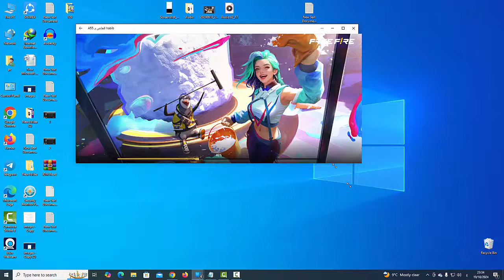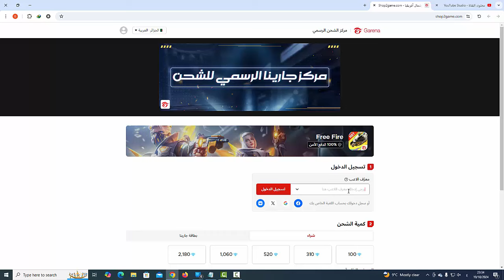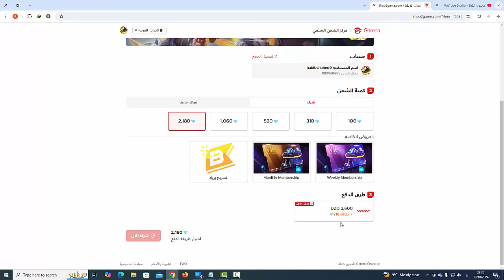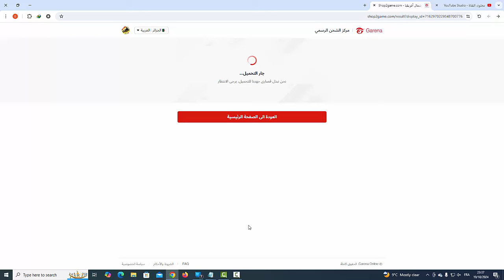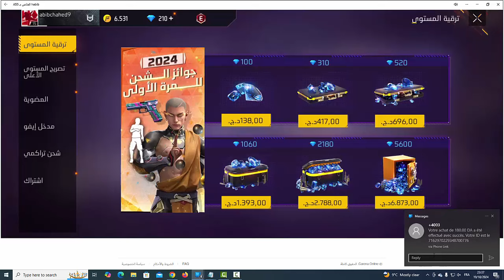حل مشكلة شحن جواهر فري فايرFree Fire بواسطة شريحة أوريدو عبر موقع غارينا shop2game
البداية: 00:00​
شحن جواهر فريفاير عن طريق أوريدو 1:09
مشكل الجواهر لا تصل 3:35
نصائح للشحن جواهر فريفاير عن طريق أوريدو  4:06
هل يمكن شحن  جواهر فريفاير عن طريق أوريدو بواسطه البونيص  4:29
اي نوع من شريحة اوريدو يقبل الشحن جواهر فريفاير   4:39
هل يمكن الشحن بواسطه موبيليس  او جيزي 4:55
شحن الانزال الجوي بواسطه أوريدو  5:08

البداية: 00:00​
شحن جواهر فريفاير عن طريق أوريدو 1:12
هل الشحن بواسطة متجر هواوي توقف 1:21
حل مشكلة توقف متجر هواوي عن شحن لعبة فريفاير 2.12

  الوصف :
من خلال هذا الفديو سوف نتعلم  نشحن لعبة فريفاير عن طريق شريحة  أوريدو .

فري فاير طريقة جديدة للشحن عن طريق اوريدو العضوية الاسبوعية و الشهرية🔥 FREE FIRE, كيفاش تشحن عرض 570 جوهرة ب orange, شحن صناديق الجواهر بأورونج, كيف تشحن عرض 570 جوهرة من موقعshop2game, شحن عن طريق اوريدو العضوية الاسبوعية و الشهرية, فري فاير طريقة جديدة للشحن, free fire, دراغنوف, كم تحتاج من جوهره لتحصل على سكين وايت, booyah, freefiremax, لعبة فري فاير الذكرى السابعة, FREE FIRE, فضيحة المطور ماليكوس, جواهر با المجان, فري فاير أقوى تحديث, شحن جواهر فري فاير, m.sabeur mohamed amine